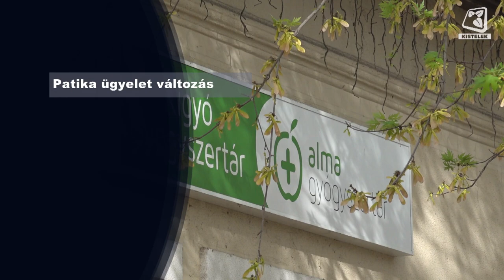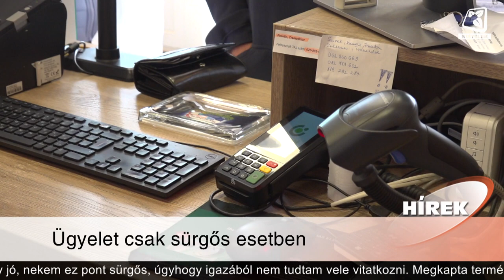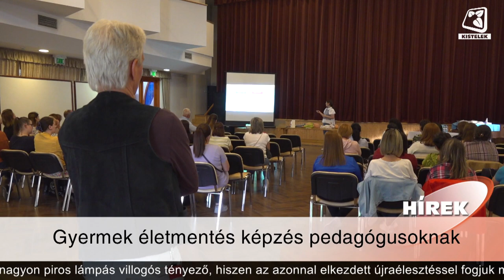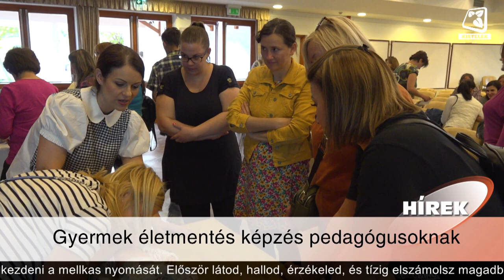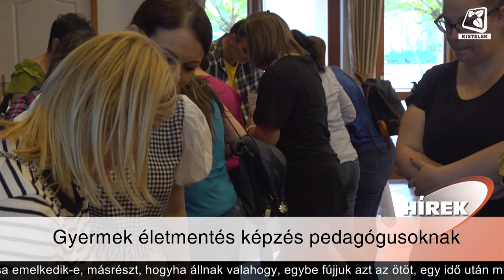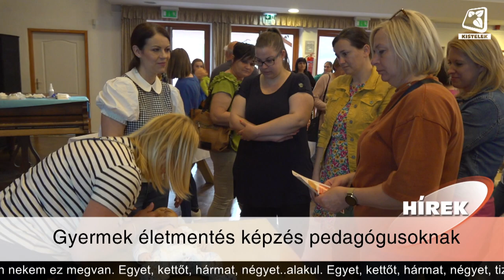Híradó 2024.04.12.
Március 25-től megváltozott a kisteleki gyógyszertárak ügyeleti rendje. Az átalakulásról a Kígyó és a Szent Imre gyógyszertárak vezetőit kérdeztük.

A gyermekek életmentő beavatkozásait bemutató előadásra invitálták a város pedagógusait, ahol a résztvevők gyakorlati oktatásban is részesültek.

Lakossági fórummá alakult a régi erzsébet utcai játszótéren tartott gyűlés. Az önkormányzathoz érkezett kérés szerint kutyafuttatót szerettek volna a területen, a környék lakói azonban ezt ellenezték. Végül megegyezés született, a területen játszóteret alakítanak ki, a kutyafuttatót pedig a Pap-fenyves melletti területre tervezik.

Családi sportnapot tartott a Kisteleki Testedző Egyesület. A délutánon szülő-gyerek focimeccsek zajlottak, a bográcsos mellett pedig az egyesület egy hotdogra is megvendégelte a gyerekeket.